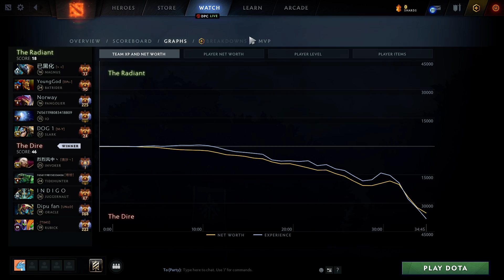Sccc Invoker [17/5/23] - Dota 2 Pro Gameplay [Watch & Learn]